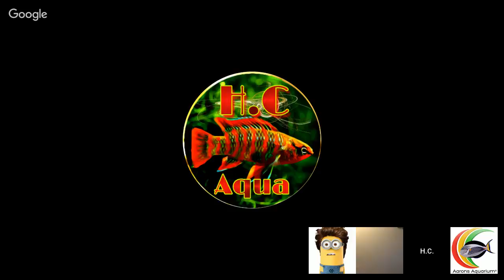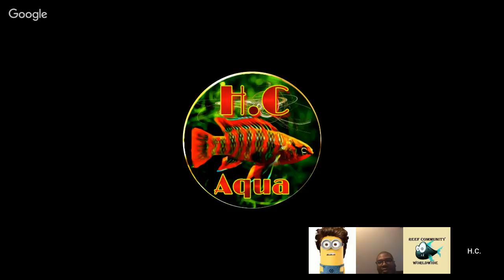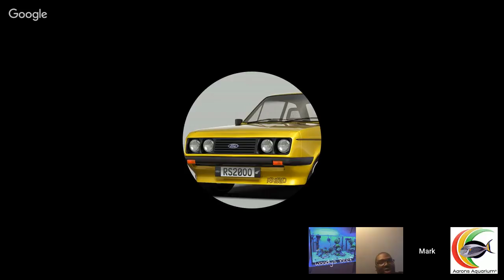After Aqua Expo Live Stream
Quick blurb about me - I make saltwater aquarium and reef tank related videos for fun. I work from home and this hobby in addition to youtube is a way for me to still have that social aspect that we all need. I always loved gear and gadgets and my love for the technology and equipment on my tank probably rivals the fish and corals.